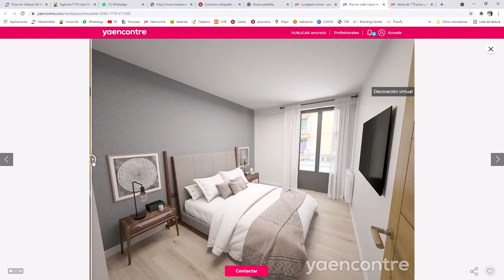Decoración virtual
Os presentamos nuestro servicio de decoración virtual para pisos para reformar, espero sea de vuestro agrado.
Cualquier duda estamos para ayudaros.
Maresme Llar
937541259